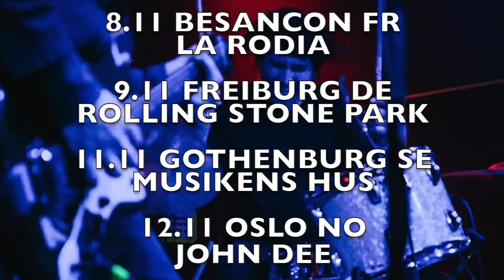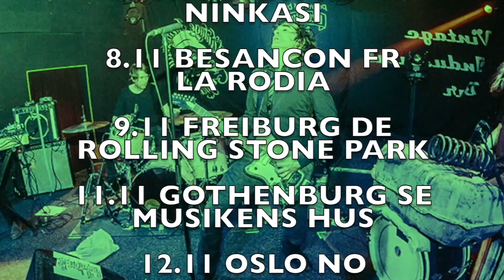Jon Spencer & the HITmakers - EU Tour November 2019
5.11 Nantes FR - Stereolux
6.11 Bordeaux FR - BT59
7.11 Lyon FR - Ninkasi
8.11 Besancon FR - La Rodia
9.11 Freiburg DE - Rolling Stone Park
11.11 Gothenburg SE - Musikens Hus
12.11 Oslo NO - John Dee
13.11 Stockholm SE - Debaser
14.11 Copenhagen DK - Loppen
15.11 Wangels DE - Rolling Stone Beach
17.11 Groningen NL - Vera
18.11 Rotterdam NL - Rotown
20.11 London UK - The Dome
21.11 Newcastle UK - The Cluny
22.11 Edinburgh UK - The Hive
23.11 Belfast NI - Ulster Sports Club
24.11 Dublin EI - Whelans